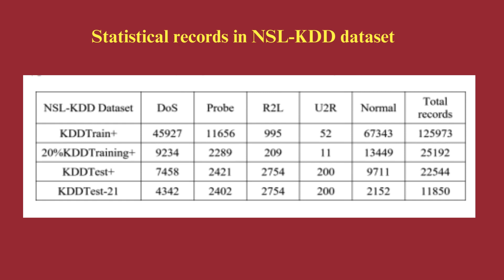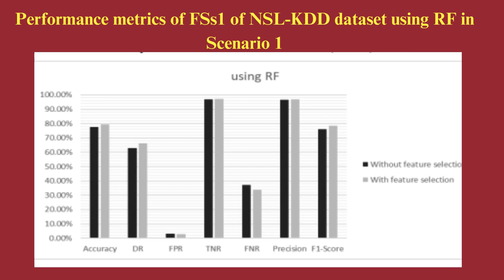Feature Selection using the Concept of Peafowl Mating in IDS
Paper Title

Author Details
Partha Ghosh, Joy Sharma and Nilesh Pandey, Netaji Subhash Engineering College, India

Abstract
Cloud computing has high applicability as an Internet based service that relies on sharing computing resources. Cloud computing provides services that are Infrastructure based, Platform based and Software based. The popularity of this technology is due to its superb performance, high level of computing ability, low cost of services, scalability, availability and flexibility. The obtainability and openness of data in cloud environment make it vulnerable to the world of cyber-attacks. To detect the attacks Intrusion Detection System is used, that can identify the attacks and ensure information security. Such a coherent and proficient Intrusion Detection System is proposed in this paper to achieve higher certainty levels regarding safety in cloud environment. In this paper, the mating behavior of peafowl is incorporated into an optimization algorithm which in turn is used as a feature selection algorithm. The algorithm is used to reduce the huge size of cloud data so that the IDS can work efficiently on the cloud to detect intrusions. The proposed model has been experimented with NSL-KDD dataset as well as Kyoto dataset and have proved to be a better as well as an efficient IDS.